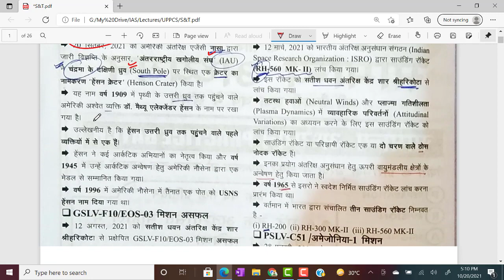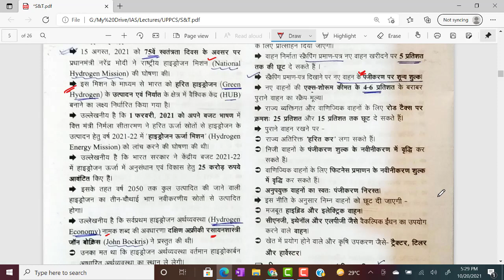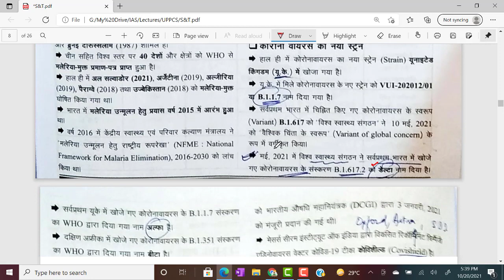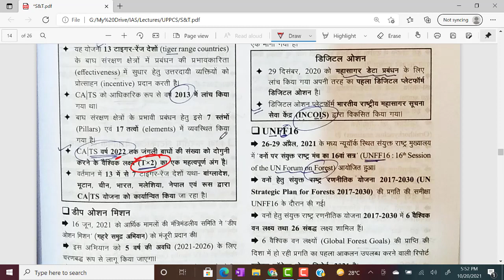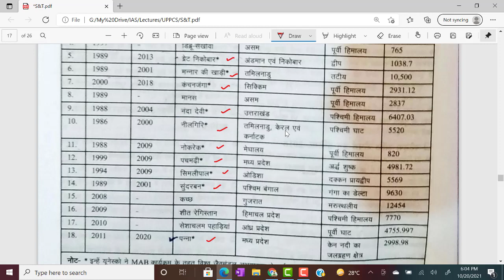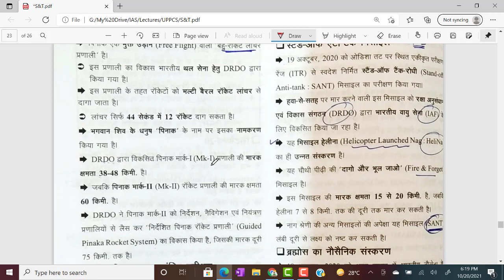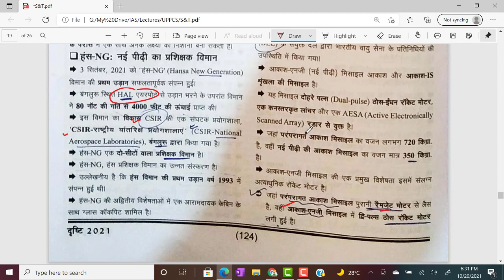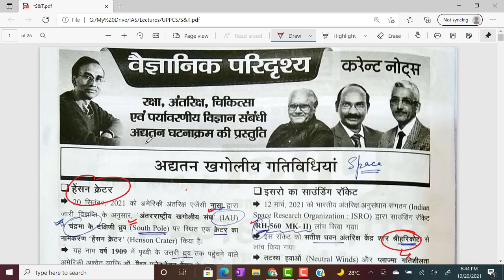Ghatnachakra Current Affairs (Science and Tech) for UPPCS, RAS/State PCS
Ghatna Chakra Current Affairs One Year for UPPCS, RPSC RAS, State PCS